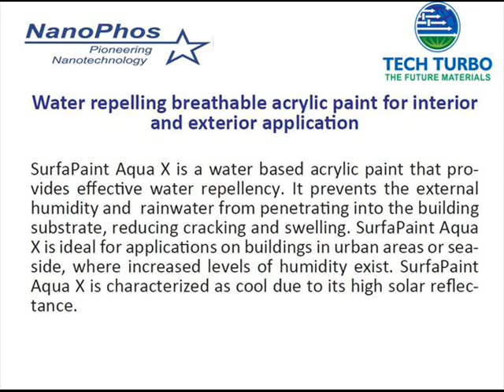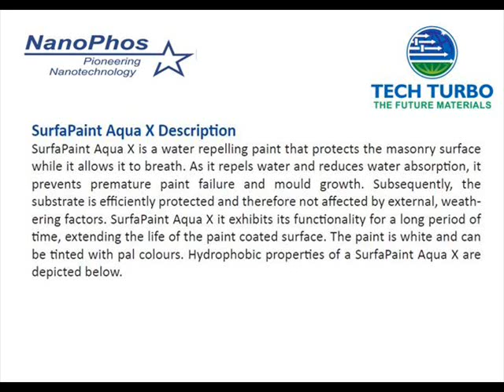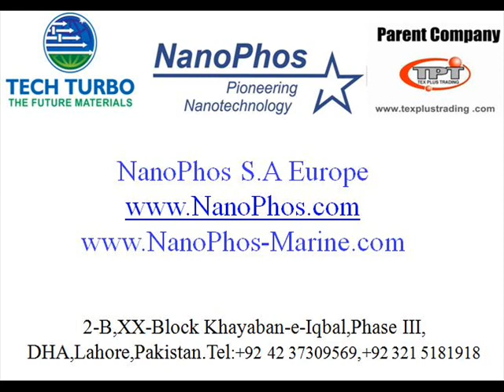NanoPhos SurfaPaint Aqua X ----N4Business